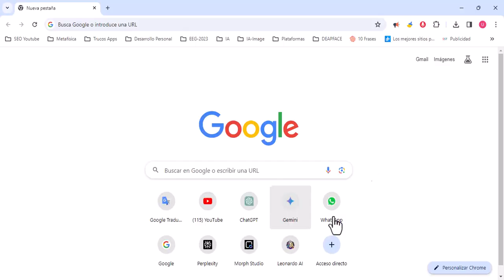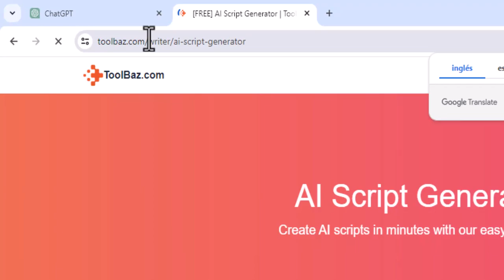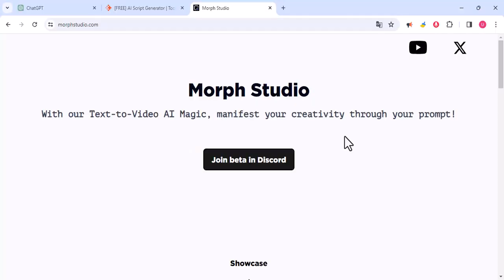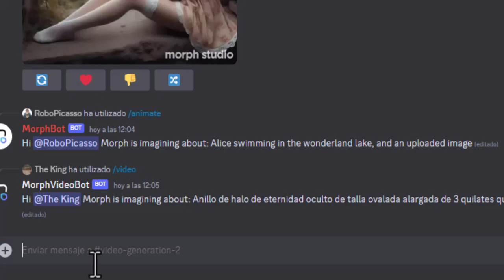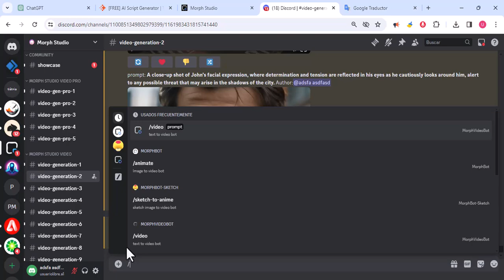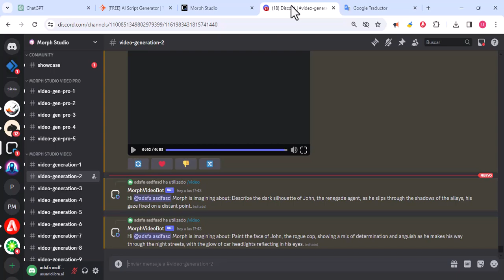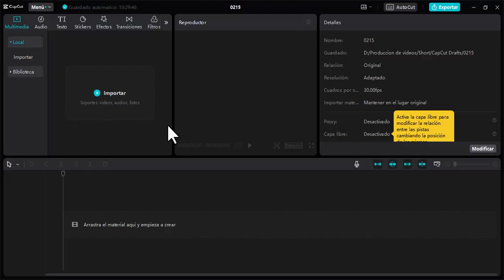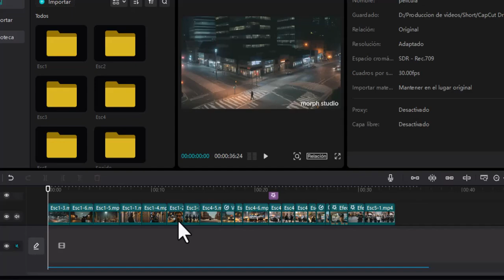Cómo CREAR PELICULAS con INTELIGENCIA ARTIFICIAL🎬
🎥En este tutorial aprenderás a crear peliculas usando Herramientas de Inteligencia artificial🎞️

Capítulos:
0:00 Intro
0:59 Primer paso: Generar ideas para la pelicula (ChatGPT
1:37 Segundo paso: Generar el Guion (Toolbaz)
3:02 Tercer Paso: Generar los videos (Morph Studio)
7:52 Cuarto Paso: Juntar los videos para la pelicula (CapCut)